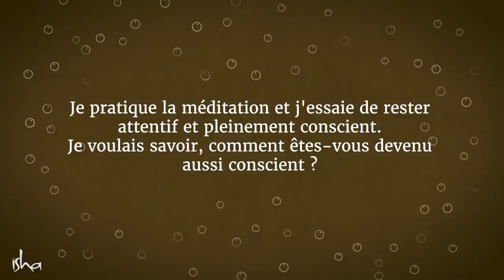Comment vraiment lâcher prise ? | Sadhguru Français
Répondant à une question sur la pleine conscience, Sadhguru nous dit que c'est dans l'abandon que la vie devient merveilleuse.